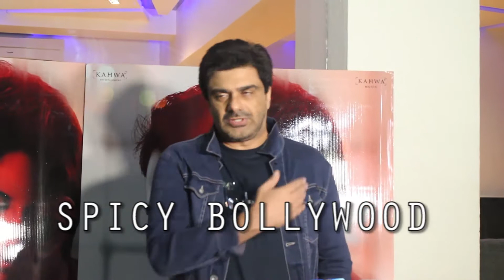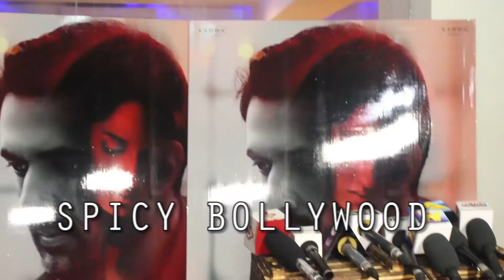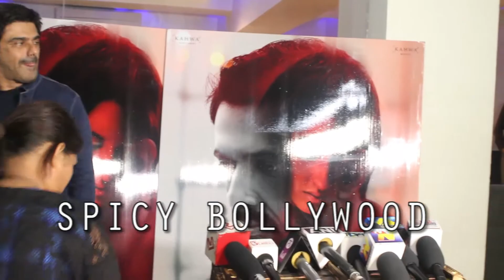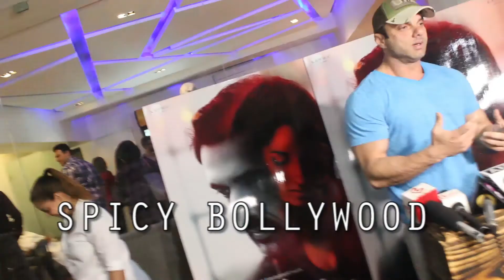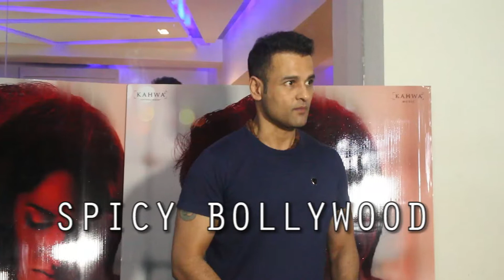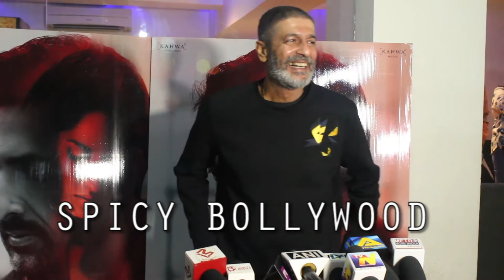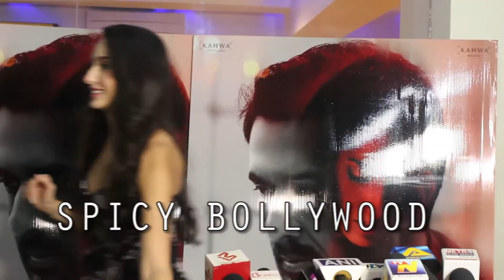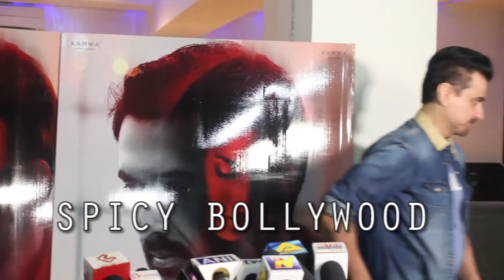Bollywood celebrities Attend Special screening of Film My Birthday Song